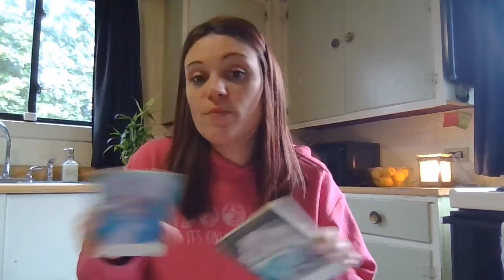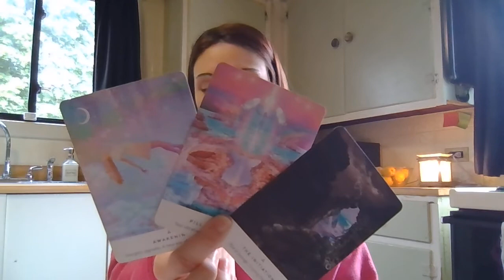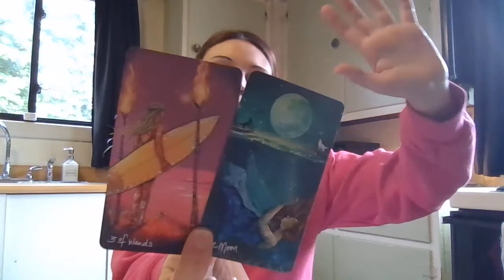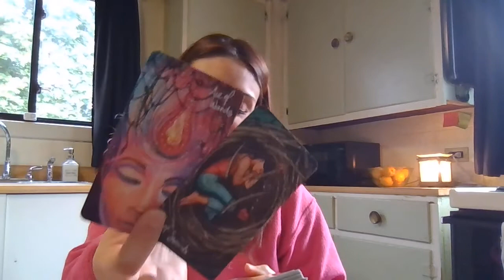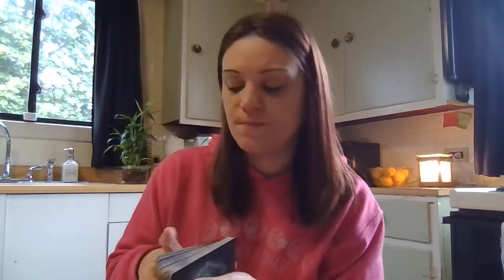Scorpio *Initiation & Major Changes*